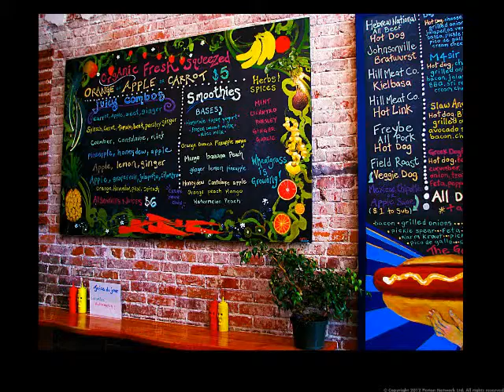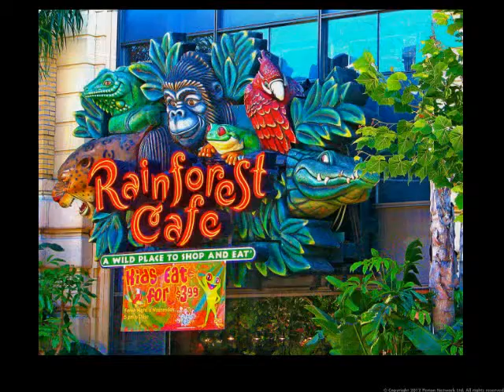Photos of coastal areas of US and Canada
Photoshopped images of neat stuff.